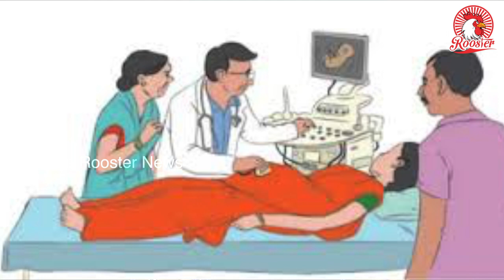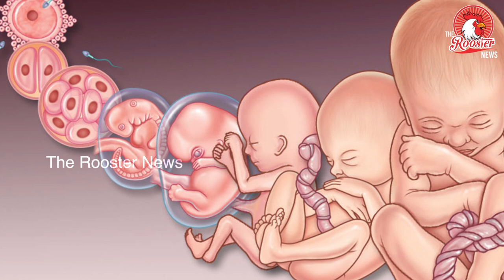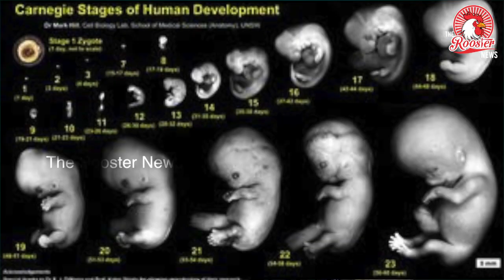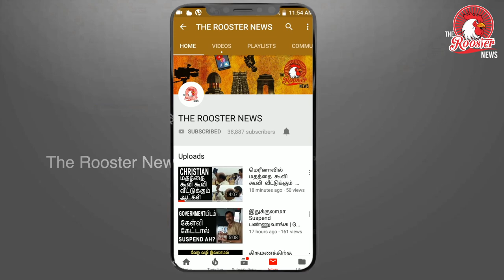வயிற்றில் இருப்பது ஆணா? பெண்ணா? எப்படி அறிவது? I Gender Prediction Test At Home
Ten Ways To Predict Your Baby’s Gender
வயிற்றில் வளர்வது ஆணா, பெண்ணா - எப்படி அறிவது? இதோ! 10 வழிகள்!